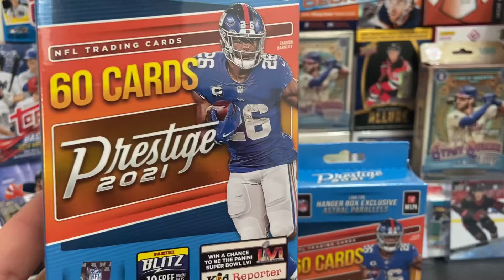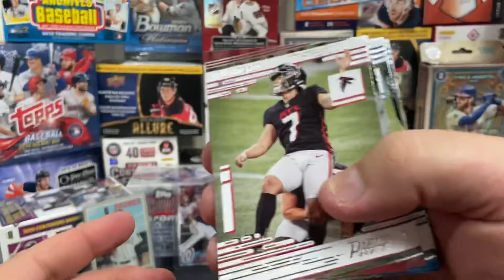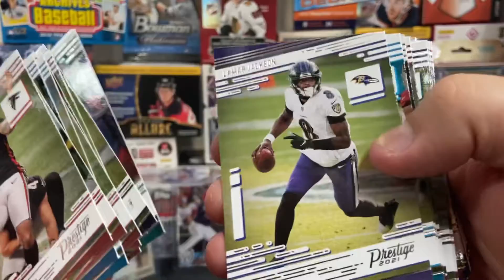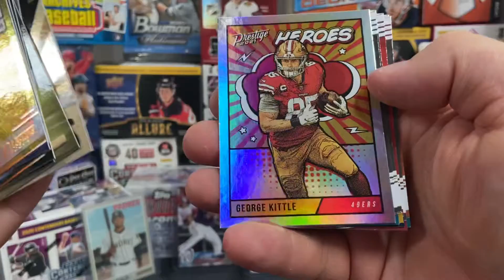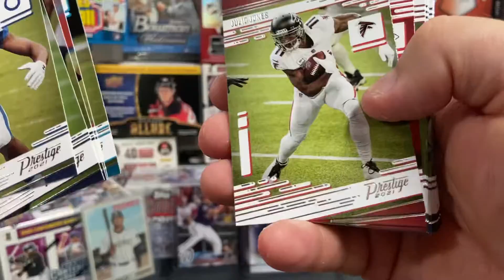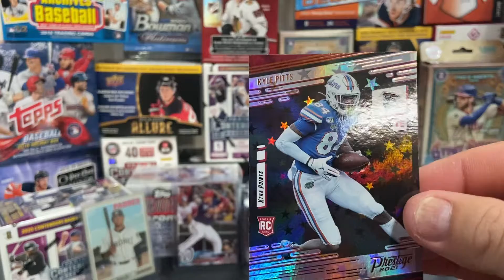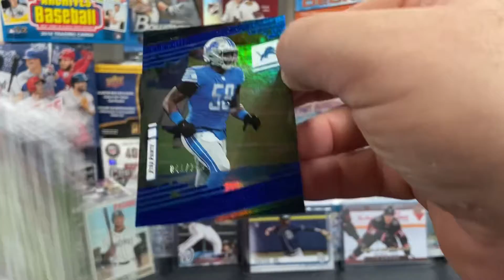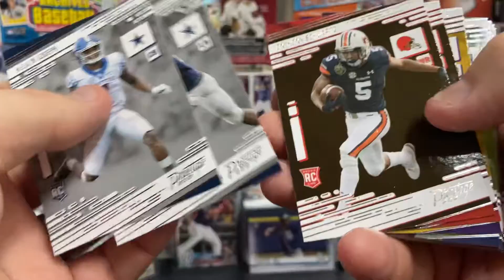🏈🔥 First Look!! New Release 2021 Prestige Football! Lawrence Jones Waddle who will show up?🔥🏈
HeyEveryone thanks for checking out the video today were opening two hanger boxes of 2021 prestige football hoping to pull some fire Rookies like Trevor Lawrence trey Lance Zach Wilson and maybe get some nice insert cards I hope you enjoy the video￼